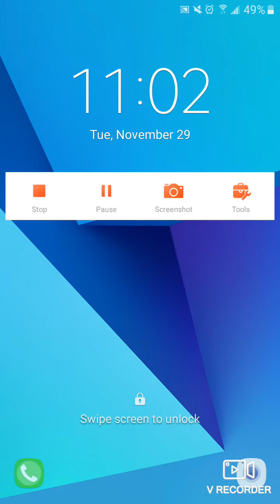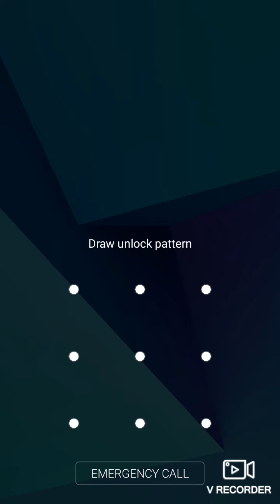3x 88+ TOTW Packs In Madden Mobile 23 | *WHAT DID I PULL!?*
Short Video But Hope You All Still Enjoyed...

Love You❤❤😁